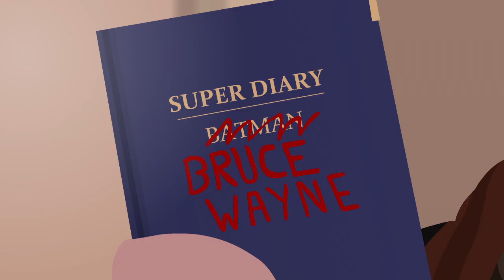Game Grumps Animated: Totally Not Batman!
Arin and Danny relive the intense scene in which Robin (whoops, I mean Joseph Gordon-Levitt) confronts Batman about his true identity. Plus a bonus Bane scene!

If you enjoy my videos, you can donate below (thank you!)